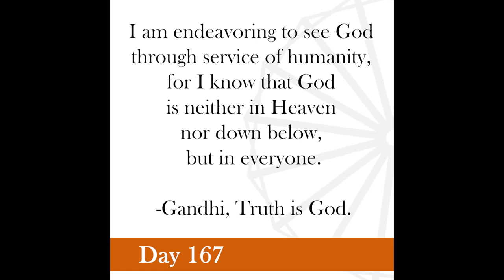Nonviolence Daily | Day 167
I am endeavoring to see God through service of humanity, for I know that God is neither in Heaven nor down below, but in everyone.
-Gandhi, Truth is God.